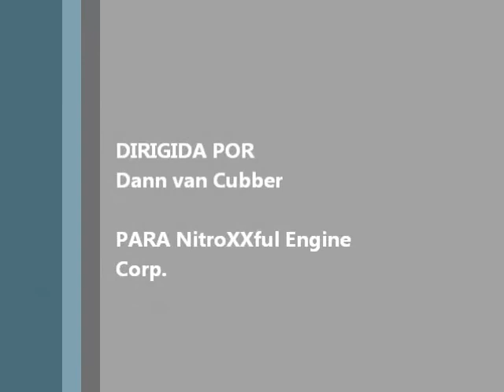DRIFT 'N' BURN 365: ENVI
Aquí les traigo otra muestra de Drift 'n' Burn 365 ahora con el Sport ENVI, disfruten de la música de fondo, es de mi banda favorita.